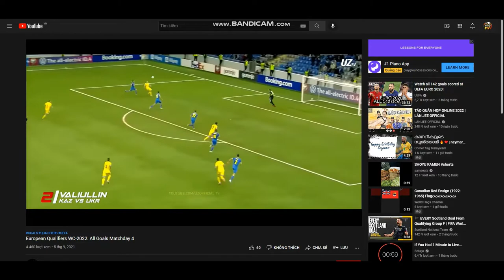Kazakhstan🇰🇿 2-2 Ukraine🇺🇦 (1/9/2021)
Source : Uzofficial tv
Goals⚽ :
Ruslan Valiullin (74', 90+5)🇰🇿
Roman Yaremchuk 2', Danylo Sikan 90+3🇺🇦
European Qualifiers FIFA World Cup Qatar🇶🇦 2022 Matchday 4